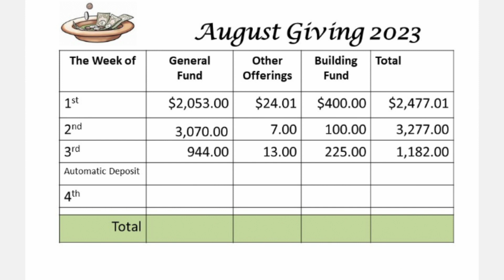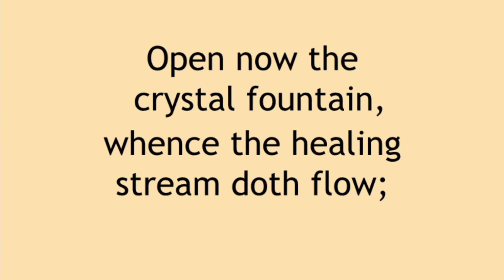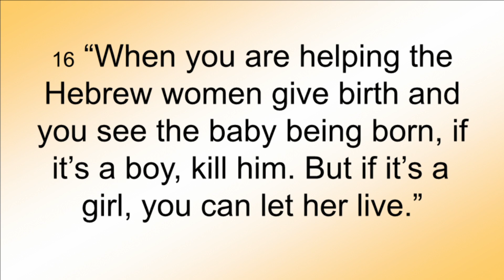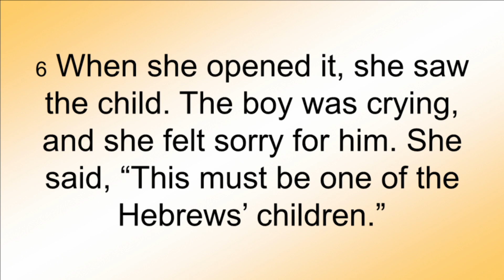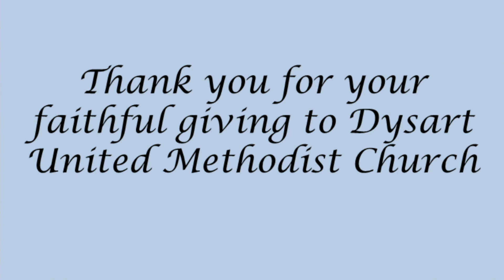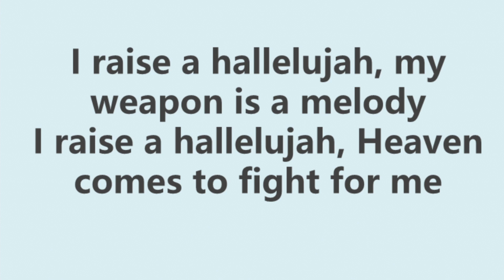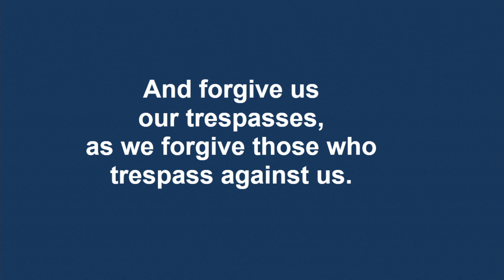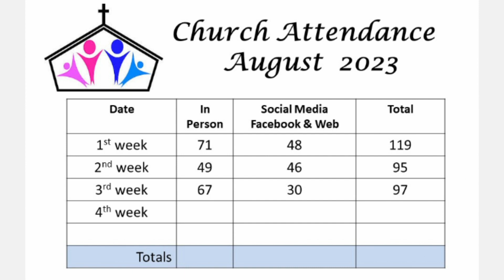8 27 23